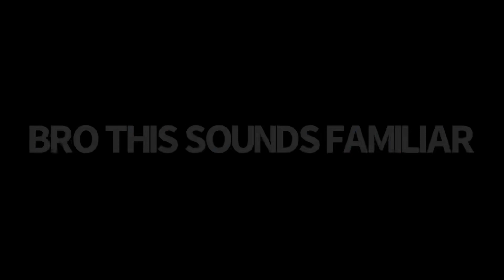FNF Acrimony Sounds Familiar…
TABI